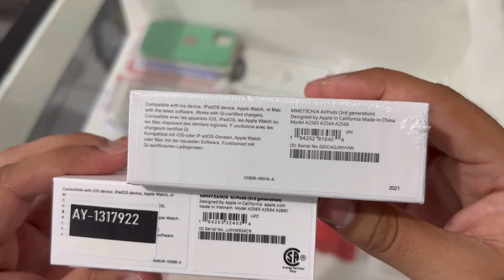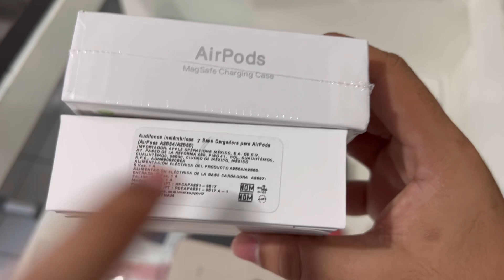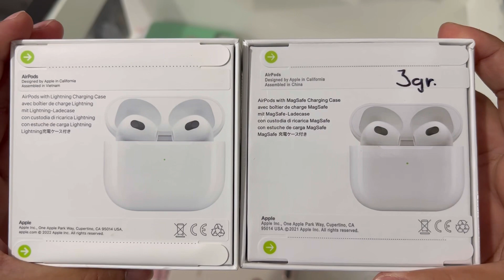como saber si unos airpods son originales o clones |iPhone Airpods Diferencias 2023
diferencias de unos airpods originales y unos clones